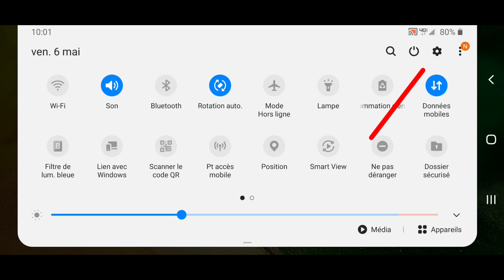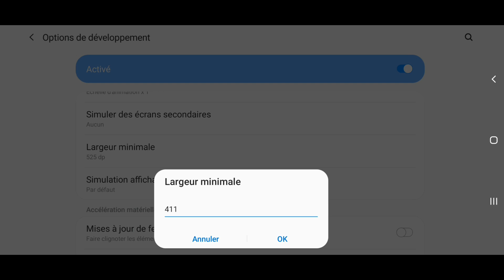BEST FREE FIRE SENTIVITY SETTINGS FOR SAMSUNG A50 (a50s) | FF SAMSUNG DPI + SENSI + HUD [HEADSHOT]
Note✌📝

⚠️ Dear Game Developers if you feel that this video is not good for you or for your company, Please contact me via my email address, i will removed this video or gameplay. Thank You!